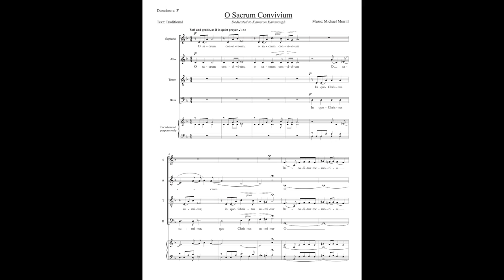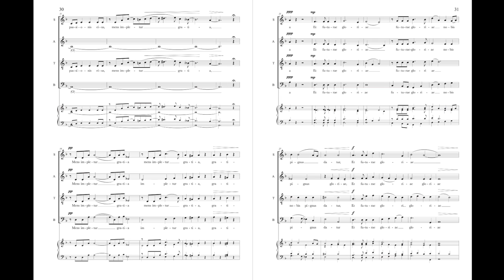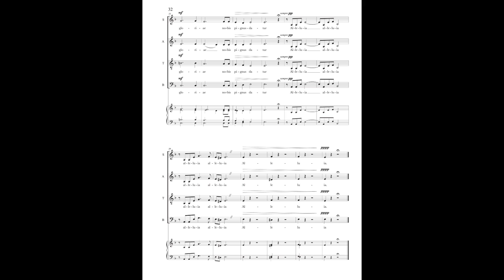O Sacrum Convivium